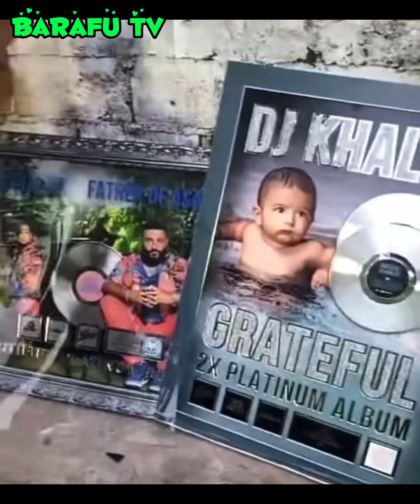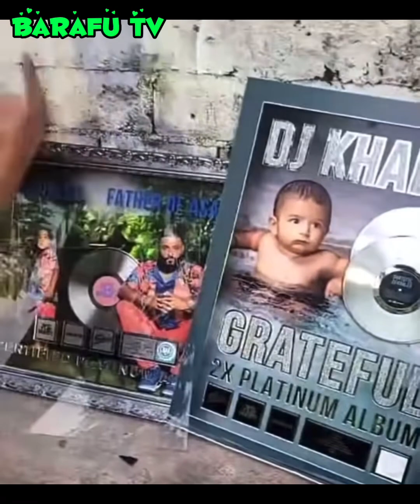Sizzla Kalonje & Dj Khaled in disrespectful and disagreement him & Dancehall 🇯🇲